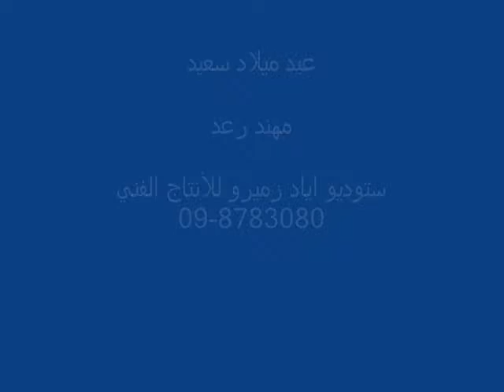مهند فراس رعد قلنسوة عيد ميلاد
مهند فراس رعد عيد ميلاد قلنسوة
ستوديو اياد زميرو قلنسوة